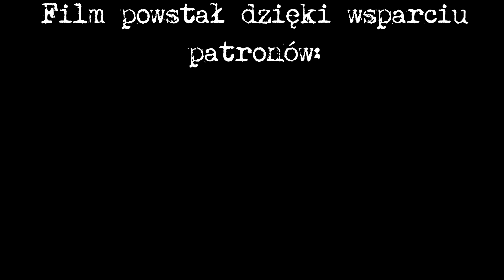ROZMOWA Z WIDZEM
Film ten jest zbiorem wielu metafor oraz zapowiedzią pewnym zmian. Do nagrania go przymierzałem się bardzo długo, pisanie scenariusza było delikatnie mówiąc ciężkie, a sam pomysł na stworzenie go w takiej formie wyewoluował z dwóch innych. Znaczenia poszczególnych fragmentów tego materiału tłumaczył nie będę - pozostawiam je do interpretacji każdemu z Was.